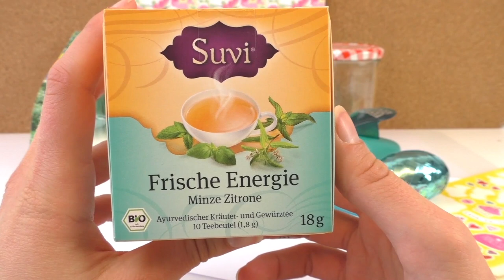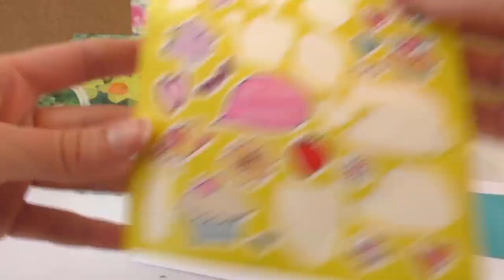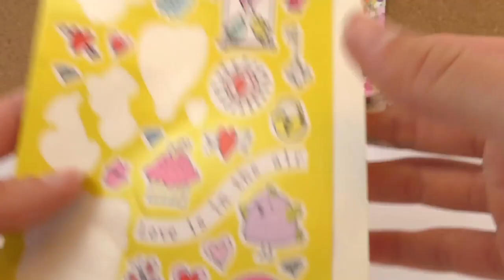DIY Printemps idées de cadeaux | Des fleurs pour votre Maman ou pour votre meilleure amie